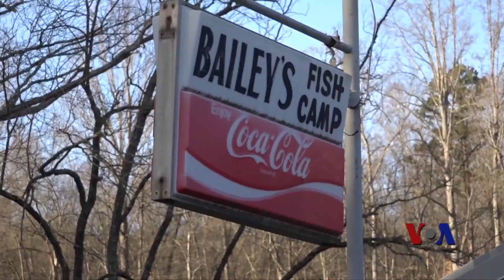南卡共和党选民眼光：基督教价值观和从商经验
南卡罗莱纳州星期六举行初选。南卡人有准确选出最终成为总统的共和党候选人的本事。自从1980年以来，他们在所有的选举中只失手过一次。总统参选人要在这个州的党内初选中胜出，必须要讨好遍布于各个村镇的福音派人士。不过，只赢得多数居民的支持并不能保证胜出。